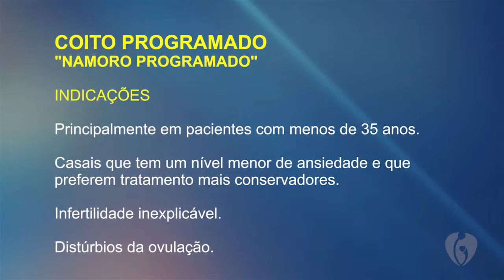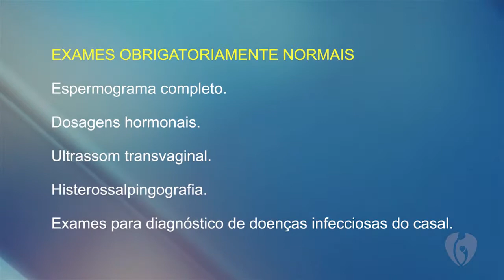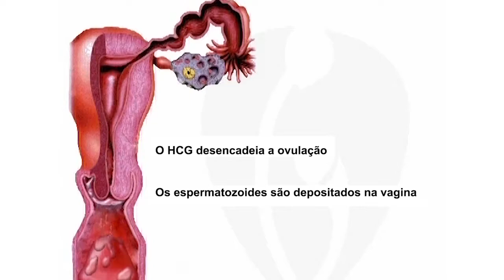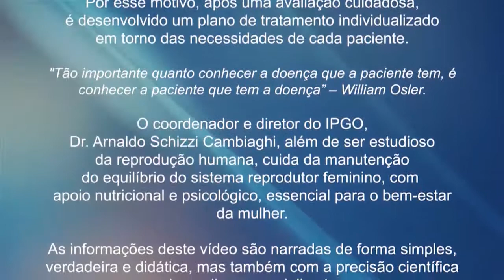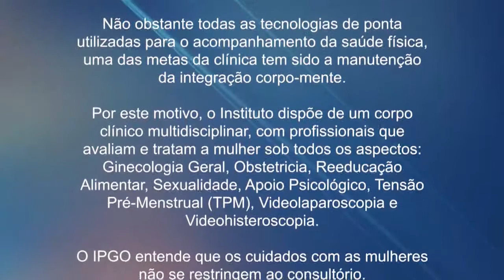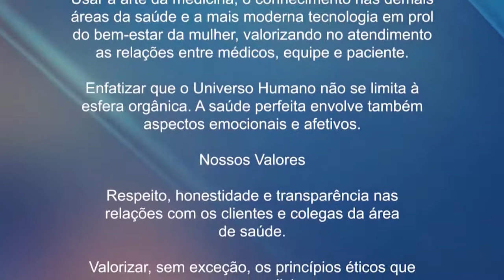Reprodução Assistida em Foco - Coito Programado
Confira como funciona, para quem é indicado, as chances de sucesso e a conclusão do Dr. Arnaldo Cambiaghi, do IPGO.